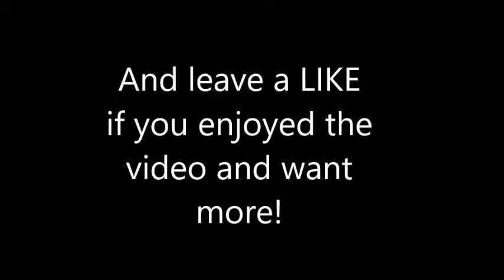NEW BOSS BATTLES! | Terraria #11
This video we finally defeat a BOSS, like a BOSS!